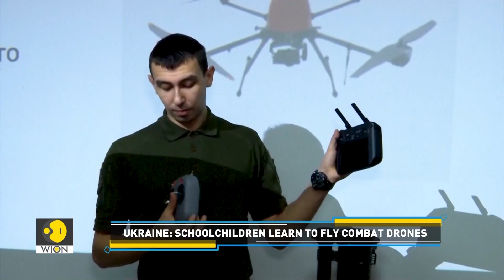Ukraine: Combat drone training in schools | Tech It Out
Drones have seamlessly integrated into modern technology, with schools incorporating drone training programs into their curriculum. These programs are not only teaching children how to operate combat drones, but the lessons also cover first aid, safety protocols, and tactical training. We delve into the specifics in this report.